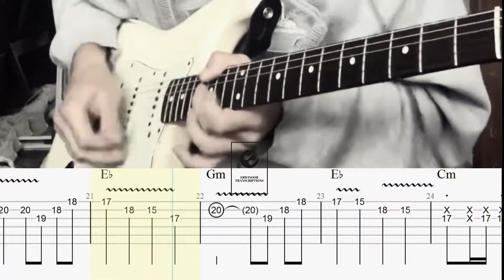Flashing Lights - Kanye West (Aiden Kroll Cover) Guitar TABS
Any funds I do receive I will put towards improving my video making equipment to try and provide better quality videos in the future.

Note : Tabbed for standart tuning !!! Aiden tuning halfstep down.